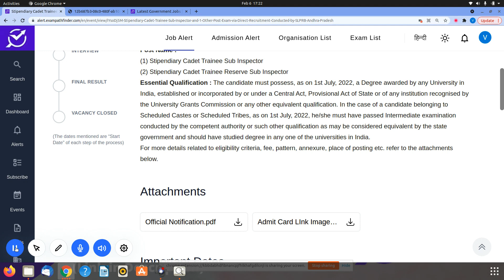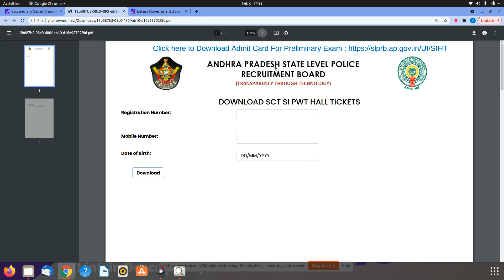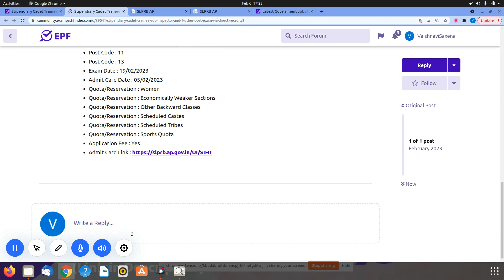SLPRB Andhra Pradesh || Admit Card Released For Preliminary Exam || SCT SI PWT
Preliminary exam admit card released by SLPRB Andhra pradesh for SCT SI PWT
1.HOW TO DOWNLOAD ADMIT CARD ?
2.DIRECT LINK OF WEBSITE .

10th Pass Sarkari Naukri 2022,Jobs 2022,Employment News,